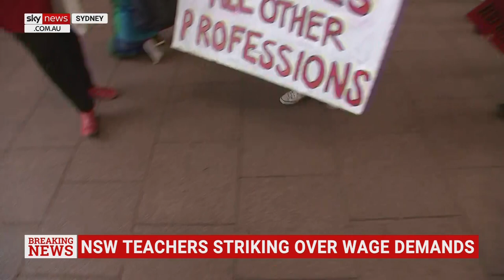Perrottet needs to 'come to the table' and negotiate with NSW Teachers Federation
Labor MP Jerome Laxale says NSW Premier Dominic Perrottet needs to “come to the table” and negotiate “in good faith” with the Teachers Federation so that kids can get back in school.

NSW teachers have walked off the job on Thursday in one of the largest strikes in the state’s history, arguing for a wage increase.

“I think it’s reasonable that teachers get a pay rise over and above what’s been offered,” he told Sky News Australia.

“Given what they’ve been through in the past few years and given how much work they do.”